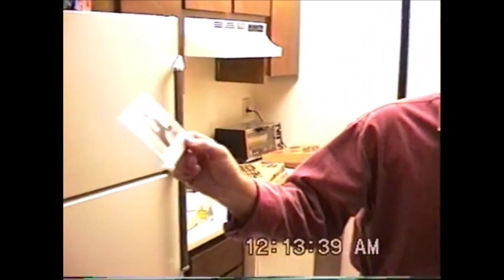Revised Acapella Version of Lady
My Revised Acapella version of Lady
originally by Kenny Rogers. Help us keep up with YouTube's Algorithm
by Liking, Commenting on, Clicking the Notifications button,
and Sharing Our Videos, From our YouTube Channel!